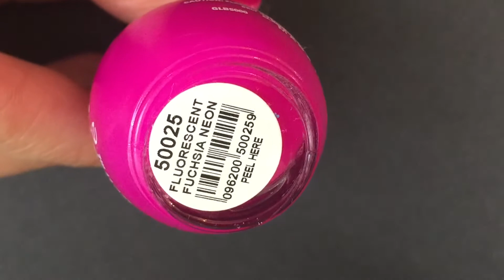bornpreety nail foil review // easy nail at tutorial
this video is about how i created this nail art using bornpreety nail foil id#26083
other products i used are listed in the video